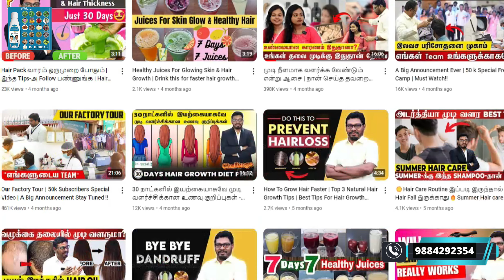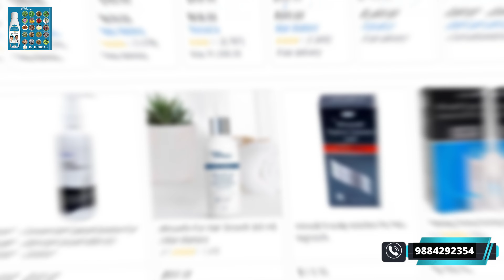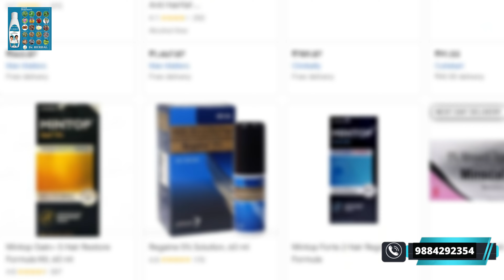Everything you NEED TO KNOW about MINOXIDIL for HAIR GROWTH.(தமிழ்)